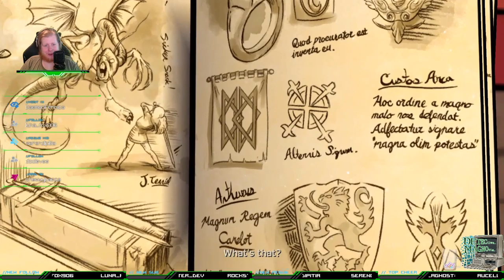The Wolf Among Us (Part 1)